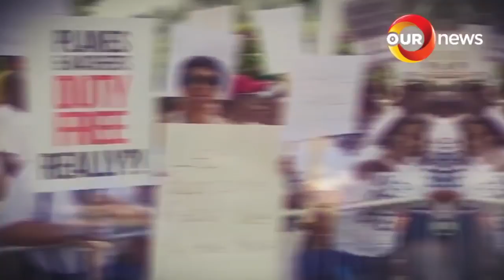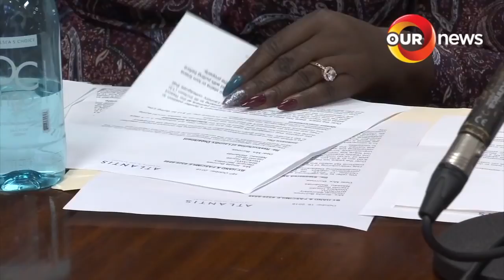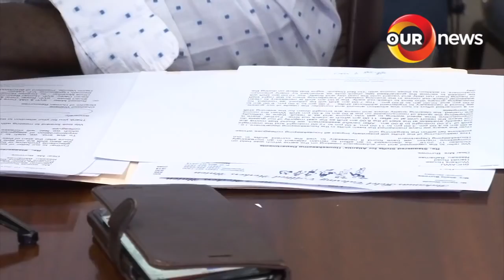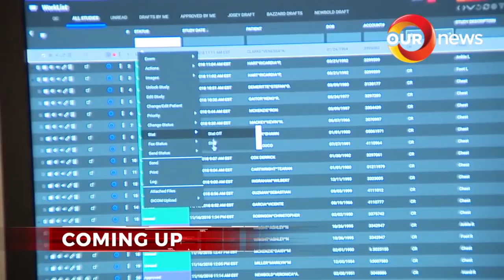730PM OUR NEWS NOVEMBER 19 2018